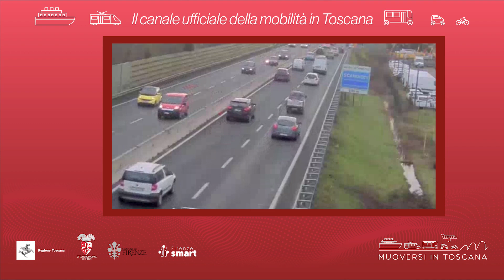Muoversi in Toscana - Edizione delle 10 dell'8 settembre 2022